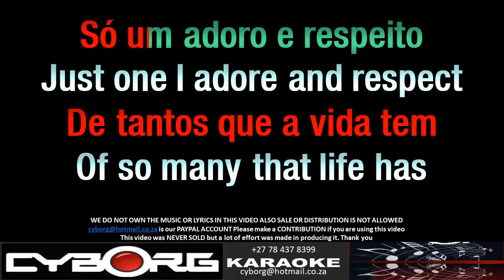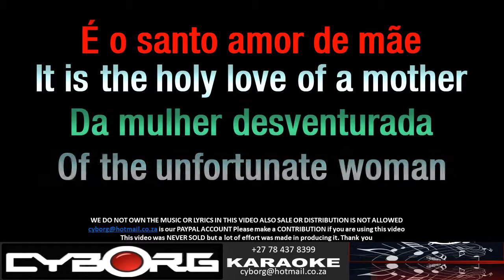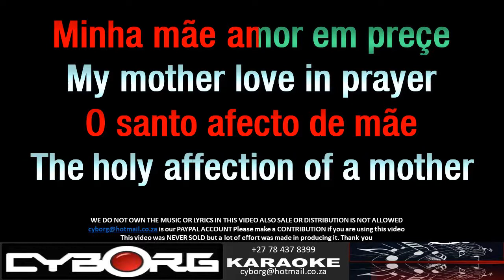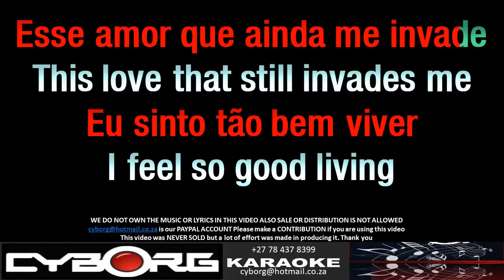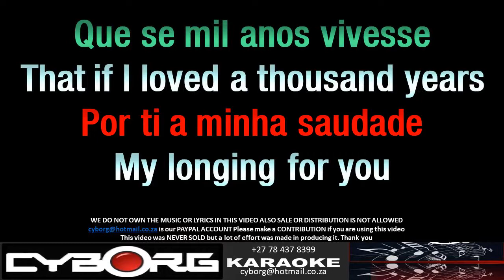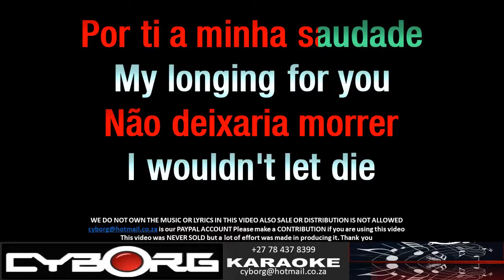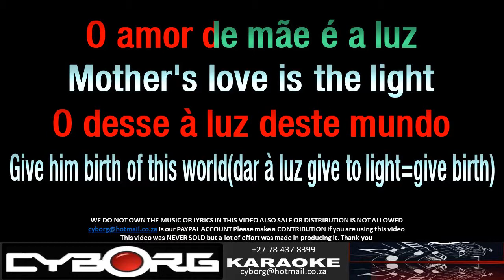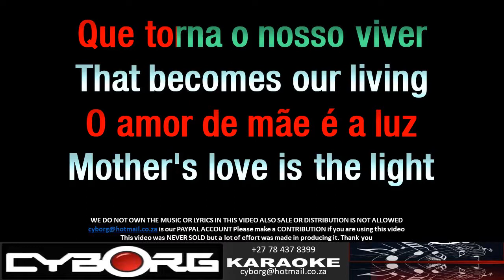FUA - Alfredo Merceneiro - Amor De Mae KARAOKE VR WBV BACKTRACK FAIR USAGE LANGUAGE EDUCATION TRANSL